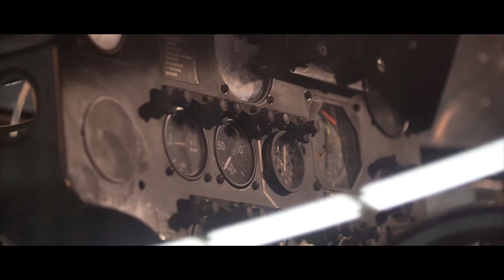Aeronautica Militare - Spring Summer 2018 - Backstage Shooting Woman